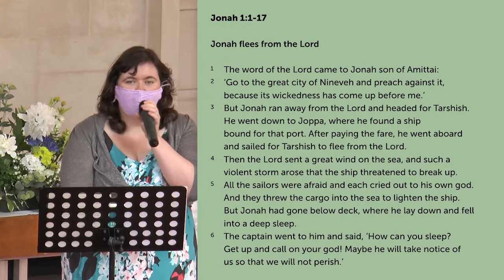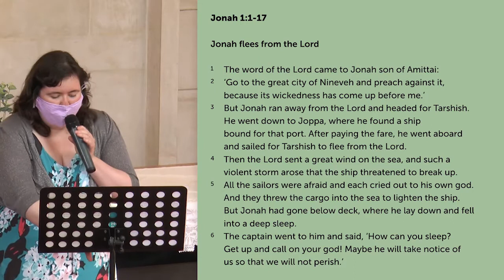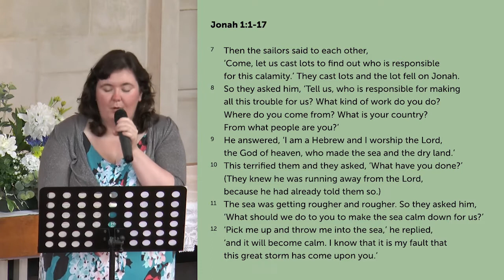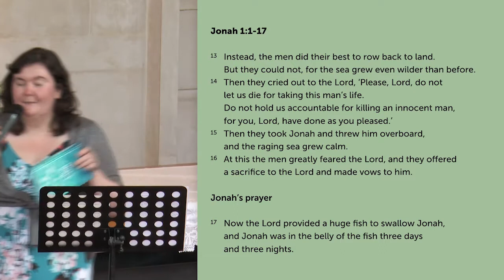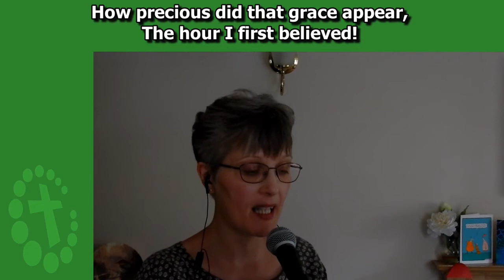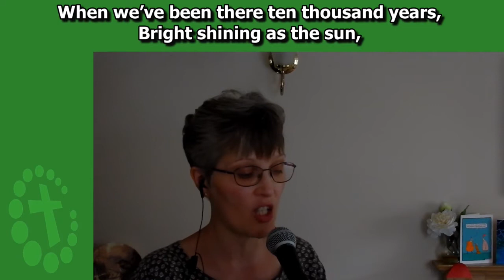All Age Worship - Sunday 2nd August 2020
An edited version of our Zoom / livestream, All Age Worship, service on Sunday 2nd August, where we explored the theme of 'Running from God'. Following the service, we had 'family time' where we were able to share news and prayer requests.